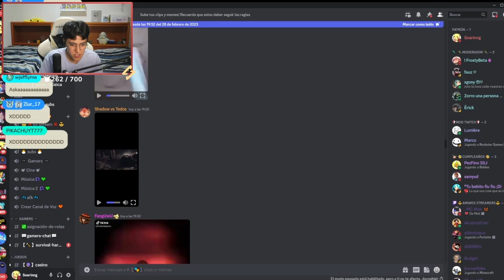Soarinng se vuelve tik toker 🥴